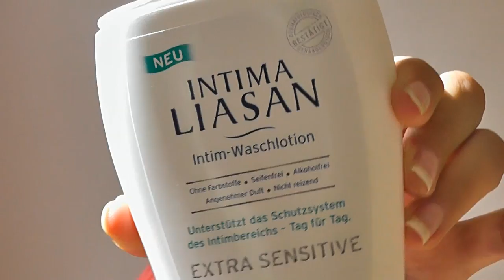Intima Liasan Intimwaschlotion im Pumpspender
Intima Liasan im Pumpspender - an sich ein gutes Produkt doch ich mag den Pumpspender null und gar nicht.

.: Meine Webwelten :.

.: Mein Beautyblog :.

.: Liken :.

.: Freunde sein? :.

.: Gezwitscher :.

.: Google+ :.